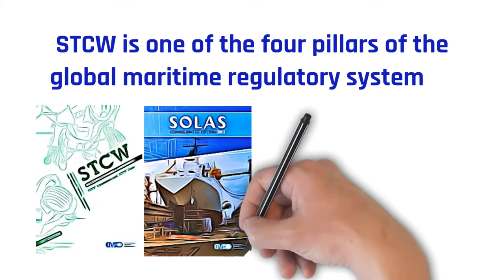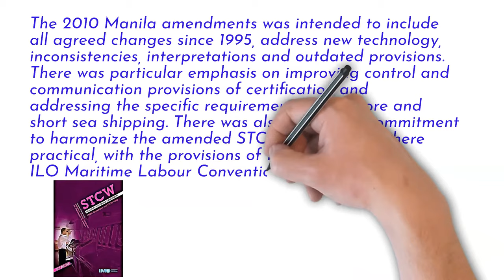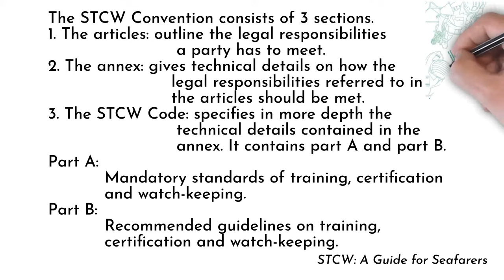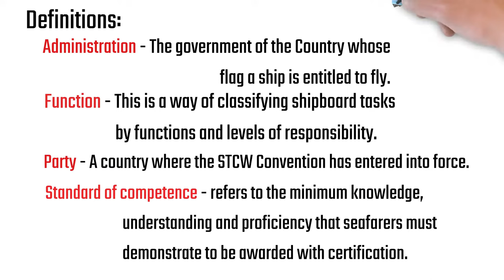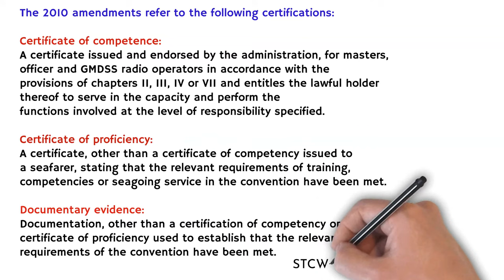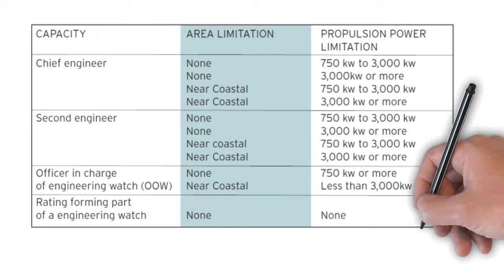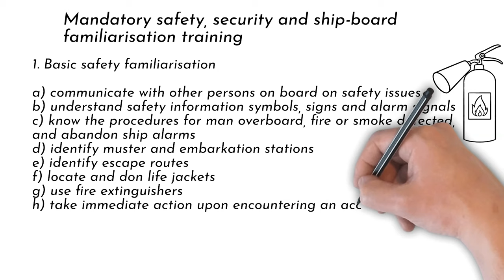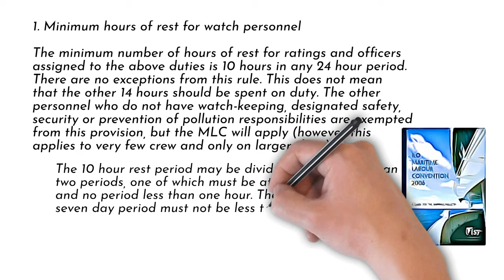STCW - International Convention on Standards of Training, Certification & Watchkeeping for Seafarers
This is a guide for maritime students in a maritime academy. This is a revision of the previous video due to some errors.